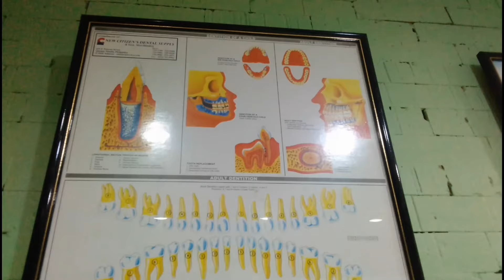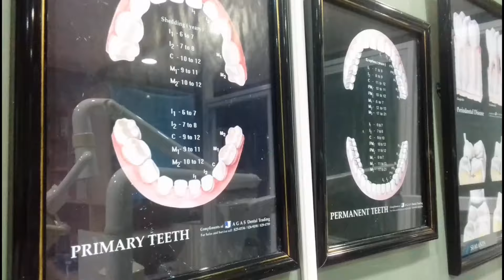BRACES | LightGreen bracesadjustment braces bracesupdate orthodontist@charmainesumilang8061